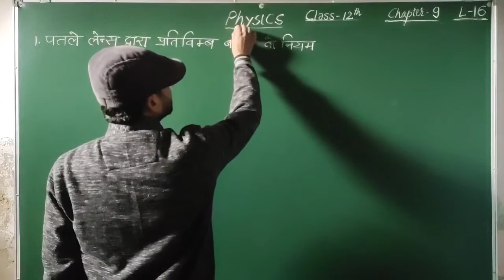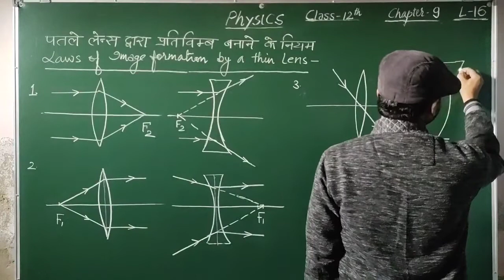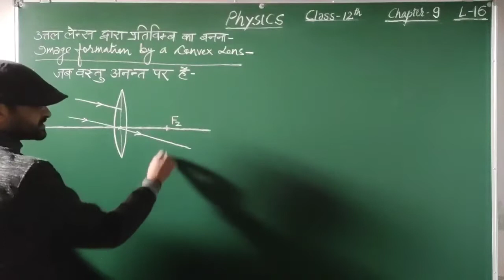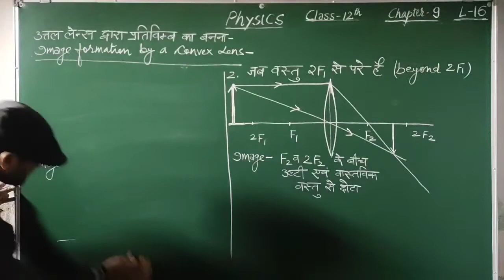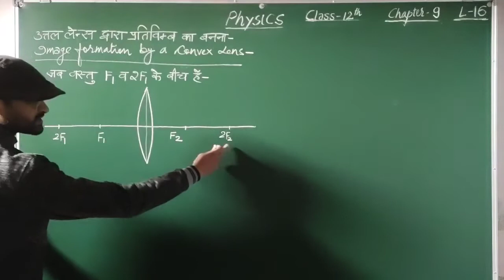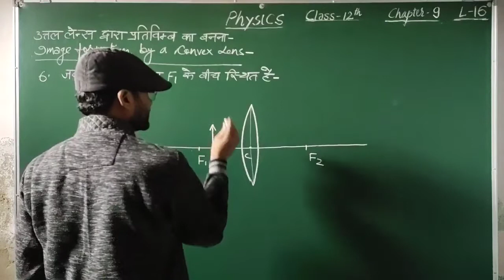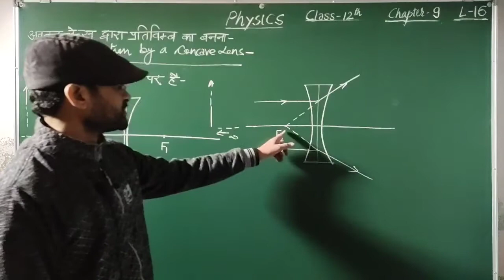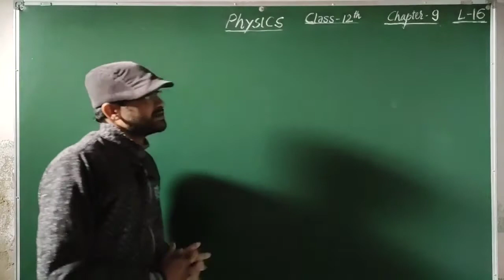IMAGE FORMATION BY A LENS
In this video we will discuss about image formation by a lens.